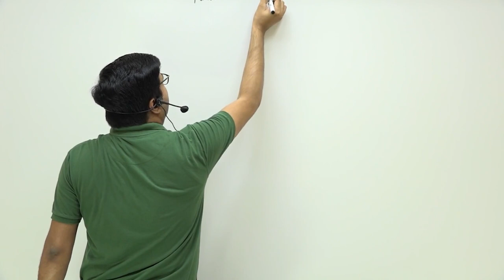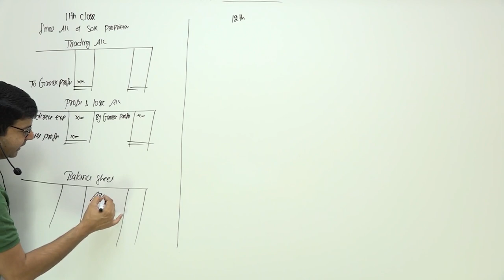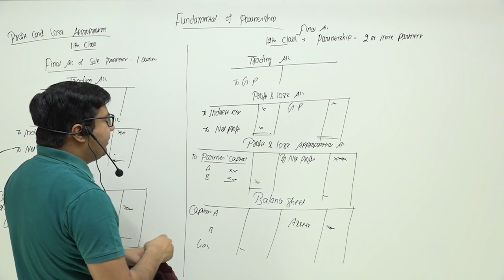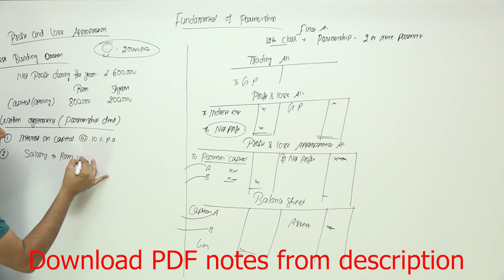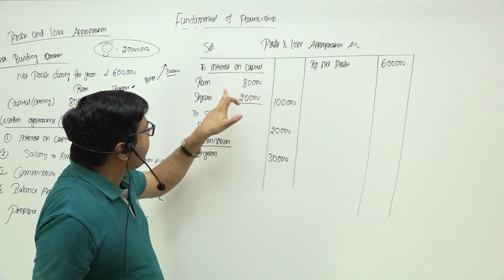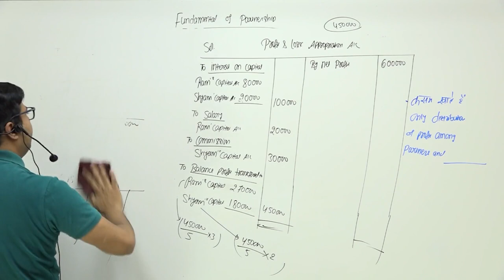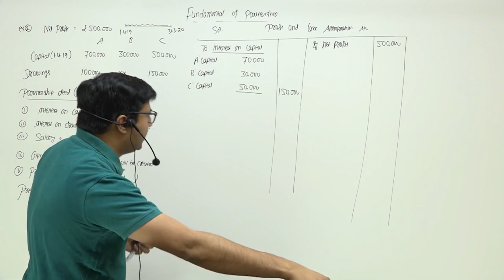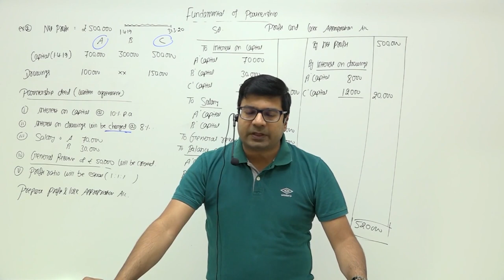Fundamentals of partnership firm | Class 12th | Lecture -1 | CA/CMA Santosh Kumar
Fundamentals of partnership firm | Class 12th | Lecture -3 | CA/CMA Santosh Kumar